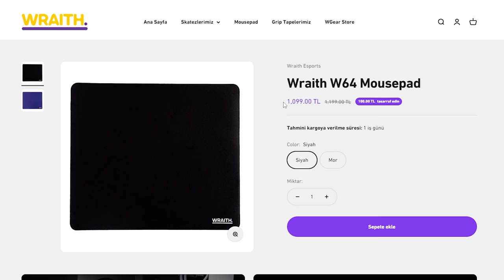Control Mousepad Arayanlara İlaç Gibi Gelecek | Wraith W64 Control Mousepad İncelemesi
🟣Wraith W64 Control Mousepad

Giriş: 0:00
Özellikler: 0:52
Saturn Pro vs W64: 03:29
Artisan Zero vs W64: 04:12
Wraith Mousepadler ile Karşılaştırma: 05:13
Kayma Testi: 06:06
Kutu: 06:14
Satın Alma: 06:31
Kimler Almalı: 06:43

📌BlockBuster No Copyright Lofi Hip Hop & Chillhop Mix 2022